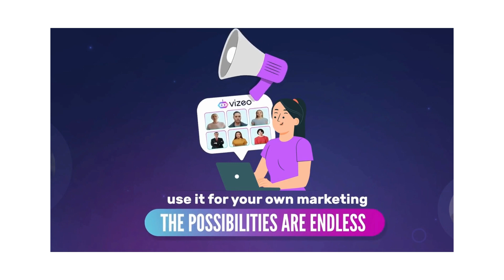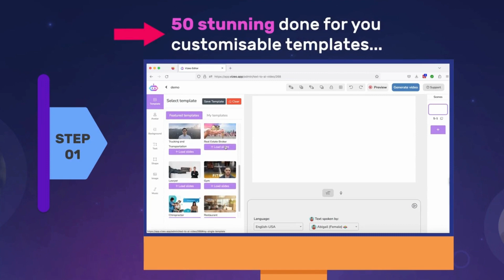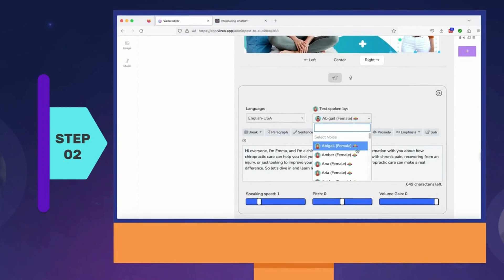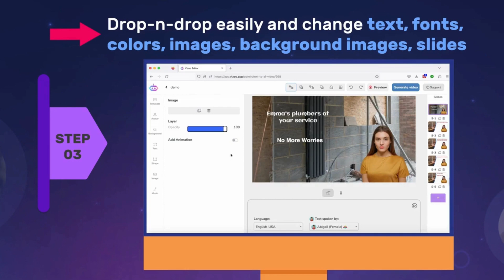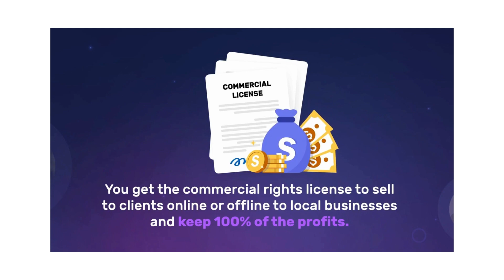Vizeo Review 2023: Create Stunning Realistic Human Talking Videos with One-Time Purchase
Vizeo Review and Bonuses
Vizeo emerges as a remarkably comprehensive AI video creation tool that stands to revolutionize how we approach video production.

With its promise of merging ease of use with a robust set of features, Vizeo is clearly designed for efficiency and performance. The platform differentiates itself from other video builders by avoiding the common subscription-based model and instead offering a one-time purchase deal.

Features: The wealth of features provided by Vizeo is impressive:

An extensive library of 50 customizable templates caters to the most popular niches, facilitating rapid video creation without compromising on quality.
The ability to produce videos in 82 languages with 600 voice accents addresses a staggering range of linguistic needs, ensuring content creators can reach a global audience.
Vizeo includes an AI voiceover and custom voiceover capabilities, providing flexibility in narration and presentation style.
The AI face swap technology presents a significant step forward in personalized video creation, suggesting a move towards more immersive and engagement-driven content.
Ease of Use: Designed with a user-friendly interface, Vizeo stands accessible to beginners while maintaining the depth of functionality expected by more experienced users. Its simple three-step process—Select, Customize, and Render—demystifies video production and opens the door to efficient content creation.

Pricing:

The Lite version at $187 offers a solid start for those new to AI video creation.
The Commercial license at $197 significantly expands available features, including a wider selection of templates, more languages, accents, custom actors, and dedicated support.

Fast Action Bonuses
1. FREE Commercial License (Worth $497)
2. Live Webinar Training (Worth $97)
3. DFY Agency Site + Ranking Blueprint (Worth $497)

Comparison with Traditional Video Production:

Eliminating the need for actors, studios, and expensive equipment slashes costs and saves time.
The built-in text-to-speech engine and AI capabilities simplify the production process.

Market Relevance: Given the projected rise of AI in marketing to a market value of $107.5 billion by 2028, Vizeo places itself at the forefront, providing tools that align with this growth trajectory.

So what are you waiting for? Ditch the subscription fees and create stunning, realistic human talking videos with Vizeo AI Video Creator today. Try it now and see the difference it can make in your video production workflow!